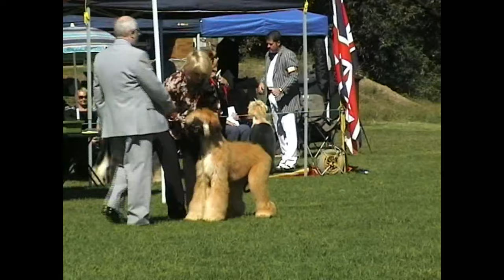85th NSW Afghan Hound Specialty 2007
85th Afghan Hound Club of NSW  Specialty Show

31 March 2007
Judge: Mr K Thornton (UK)
BIS: Am Can Aust Gr Ch Karakush In Champagne